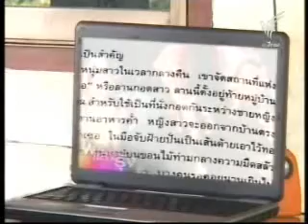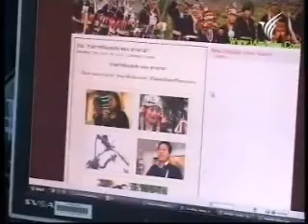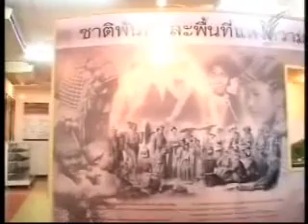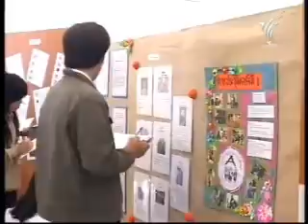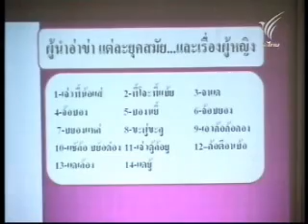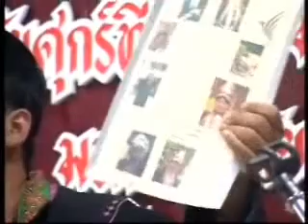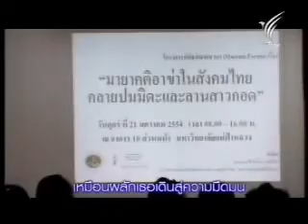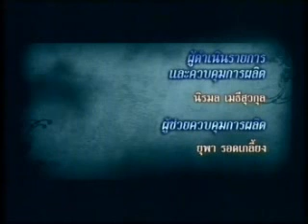การเสวนา "คลายปมมิดะและลานสาวกอด"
การเสวนา "มายาคติอาข่าในสังคมไทย : คลายปมมิดะและลานสาวกอด" ณ ม.แม่ฟ้าหลวง เมื่อวันที่ 21 มกราคม 2554 ติดทั้งหมดได้ที่เว็บ